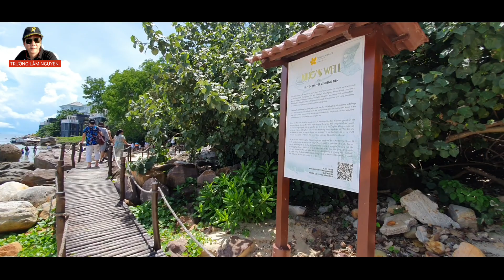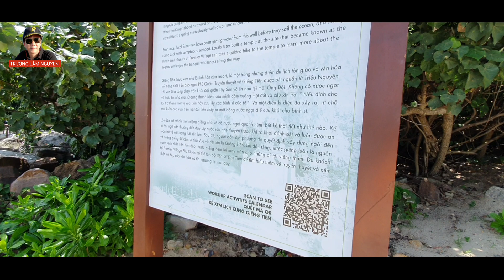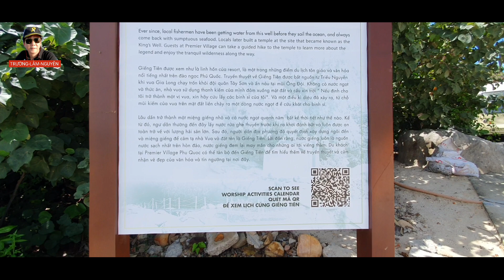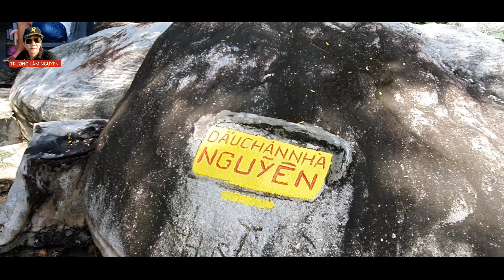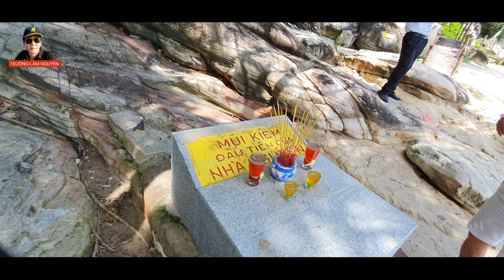CHUYỆN LẠ | GIẾNG TIÊN THỜI VUA NGUYỄN ÁNH ( TẬP 7 )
Hôm nay mình mời các bạn ghé thăm giếng tiên thời vua Nguyễn Ánh lưu lạc ở phú quốc mũi ông Đội và mong Các bạn xem video, không quên đăng ký kênh ủng hộ mình bằng cách đăng ký kênh,  like và share nhé, cám ơn các bạn...